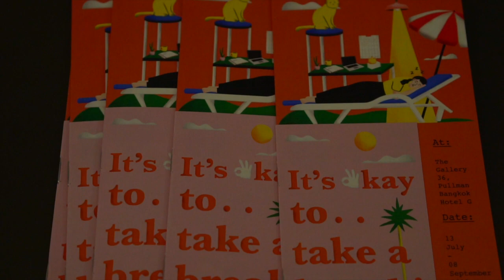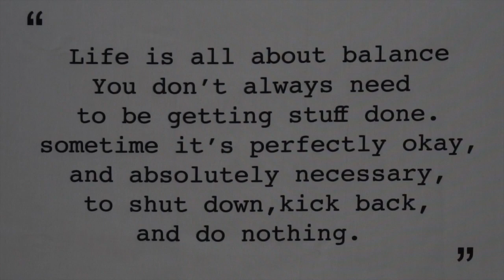It's Okay to Take a Break : Exhibition by Banana Blah Blah